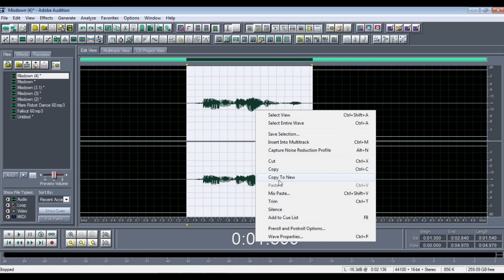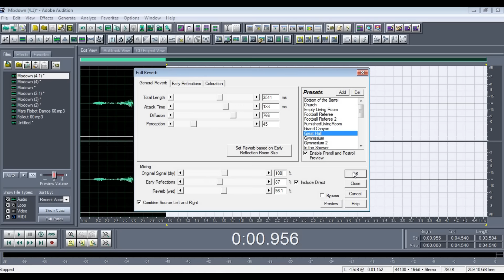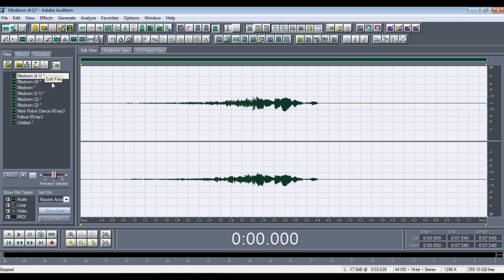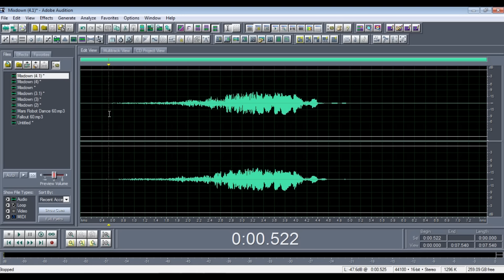Cómo hacer un spot de marca, con una sola palabra, ejercicio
Este tutorial, trata de un spot que aplica para una palabra, ya sea como recordación, o como jingle de marca, también se puede tomar como ejercicio, para activar la creatividad de los productores, de que hacer con el.